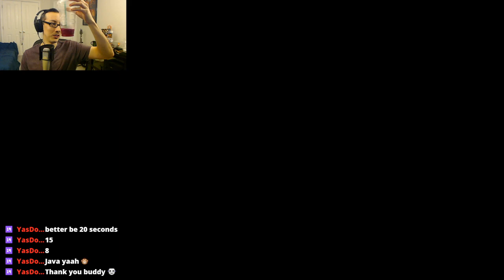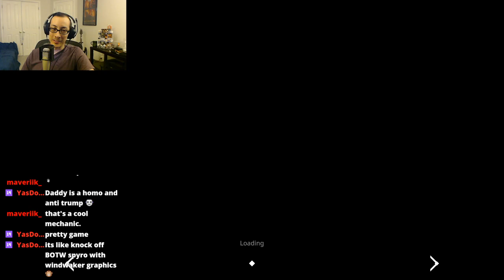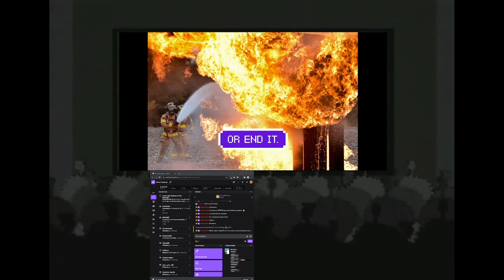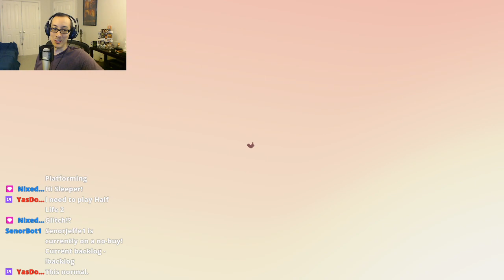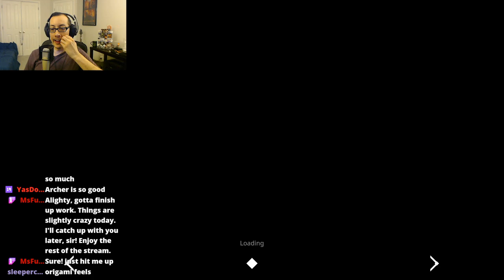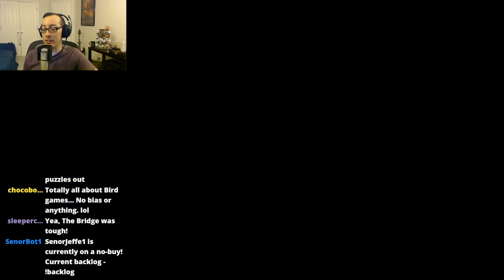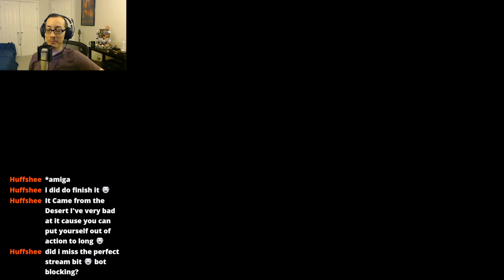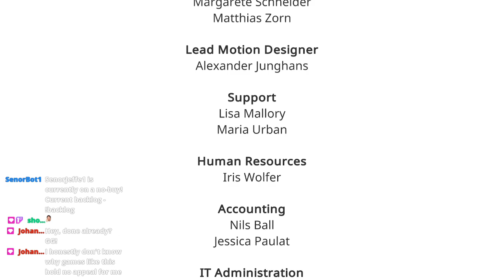AER: Memories of Old (2017) - Complete